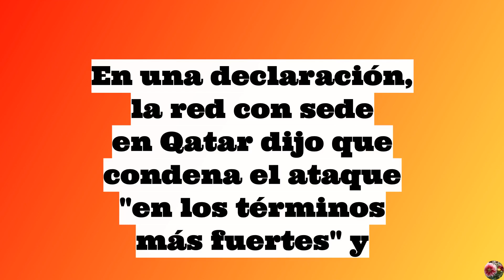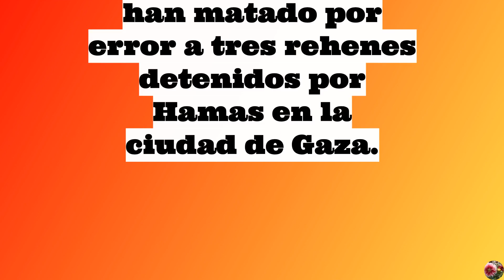Periodista de Al Jazeera se desangra hasta morir Huelga israelí en Gaza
HOLA ESPECTADORES
BIENVENIDOS A LAS NOTICIAS
PRIMERO, DESDE GAZA
Periodista de Al Jazeera se desangra hasta morir
Huelga israelí en Gaza, dice Outlet.
El camarógrafo Samer Abudaqa fue asesinado
mientras informaba en una escuela en la ciudad sureña de Khan Younis.
Abudaqa estaba informando con su colega Wael Dahdouh en una escuela convertida en refugio en Khan Younis, una ciudad en el sur de Gaza,
el viernes cuando fueron golpeados por la huelga.
Dahdouh está siendo tratado por heridas leves de metralla.
En una declaración, la red con sede en Qatar dijo que condena el ataque "en los términos más fuertes" y
"responsabiliza a Israel por atacar y matar sistemáticamente
 Periodistas de Al Jazeera y sus familias."
PRÓXIMO FOCO TAMBIÉN DESDE ISRAEL
Tres rehenes detenidos por Hamás asesinados por las FDI, dice Israel
Dos de los tres rehenes identificados como
Samer Talalka y Yotam Haim.
Las Fuerzas de Defensa de Israel dijeron el viernes
que sus soldados han matado por error a tres rehenes detenidos por Hamas en la ciudad de Gaza.
"Durante el combate en Shejaiya, las FDI
 identificaron a tres rehenes israelíes como una amenaza.
Como resultado, las tropas dispararon hacia ellos y
fueron asesinados", dijo la FDI en un comunicado.